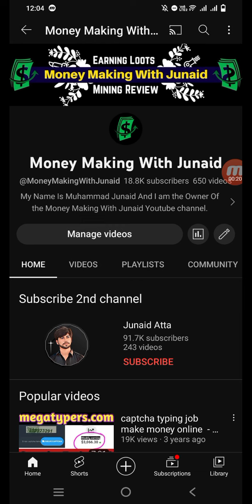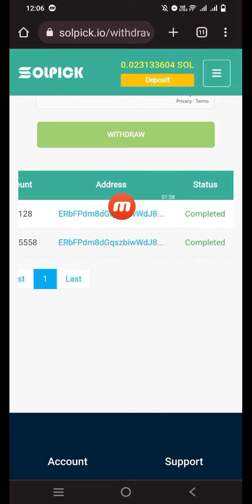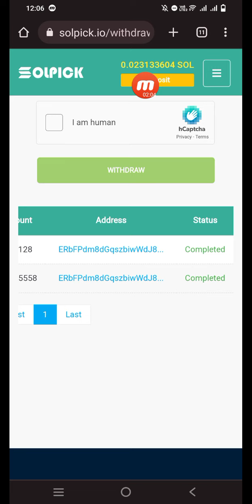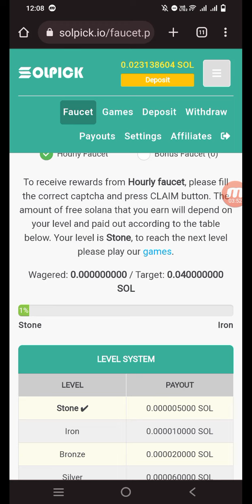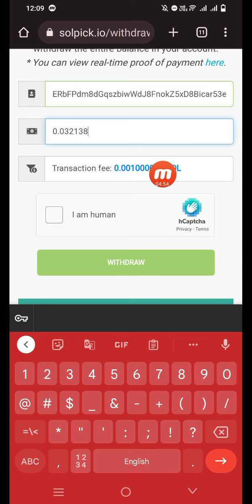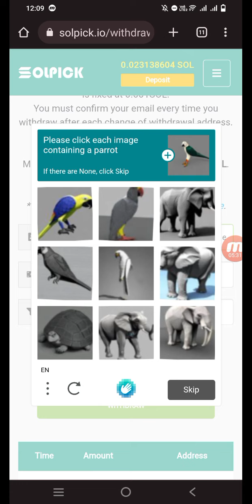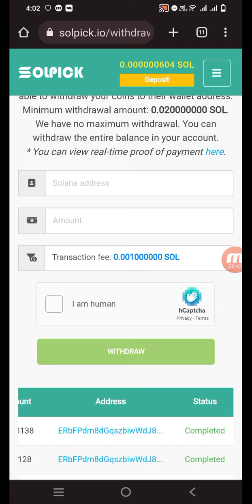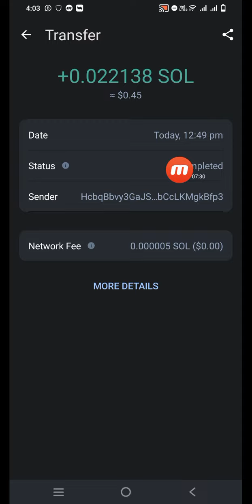Solana Crypto Earning 2023 || New Free Solana Cloud Mining 2023 | Claim Free SOLANA Sol 2023